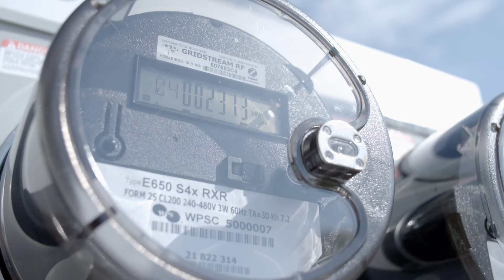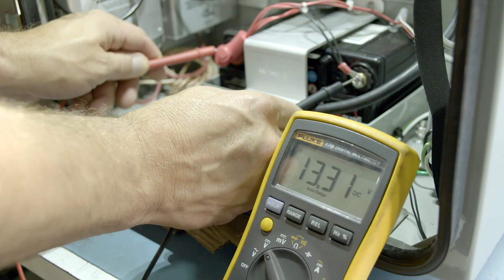We Energies and Landis+Gyr: Working in Partnership to Transform the Grid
Since 2001, WEC Energies and Landis+Gyr have partnered to successfully modernize and streamline operations for WEC’s service territory of 4.5 million customers. The partnership includes managed services for electric, gas, steam, and network devices across 2.78M endpoints.